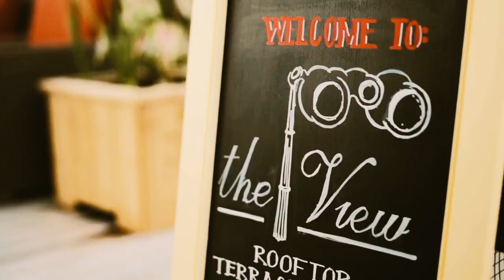16 Bay View Hotel - Camden Maine Event & Wedding Venues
16 Bay View would be honored to work with you as host to your next destination wedding, milestone birthday, anniversary, baby shower, parents’ night out, holiday party or any event or occasion you care to commemorate.

We are Camden Maine's premier address for signature corporate and social events. Attention to detail, exceptional service, and professional execution provide the assurance that any occasion at our boutique hotel will exceed expectations.